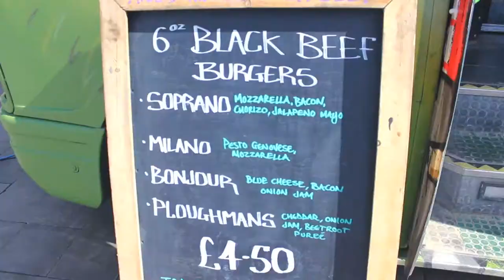Got Beef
Promo for Got Beef catering filmed at Swansea food festival 2012.

Video by
Doomsday Productions